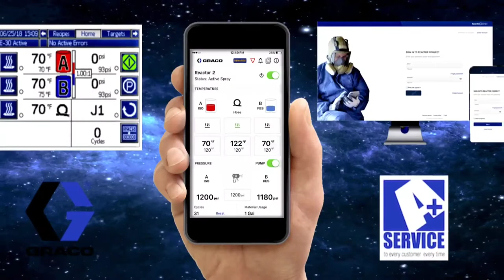Today's Spray Foam Technology